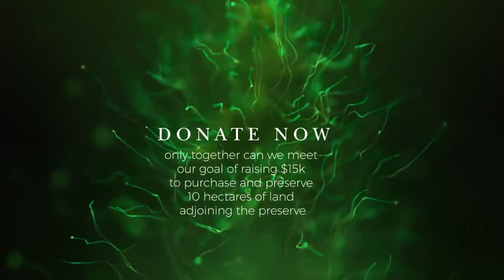Bosque Medicinal - Phase I - Land Conservation